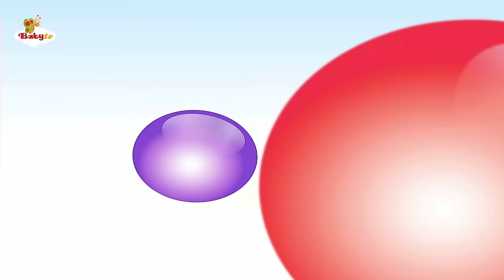Hippa Hippa Hey 🪀🧩 Animal Sound Games and Matching Fun for Kids | Cartoons | Toys for Kids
Can you guess what’s hiding behind the hidden picture game? Play the sound game with Bow Wow to hear a frog’s sound! What item is missing in the 3-of-a-kind game? What item is missing in the mixed up airplane picture game? If you can't guess, you better call Hippa!